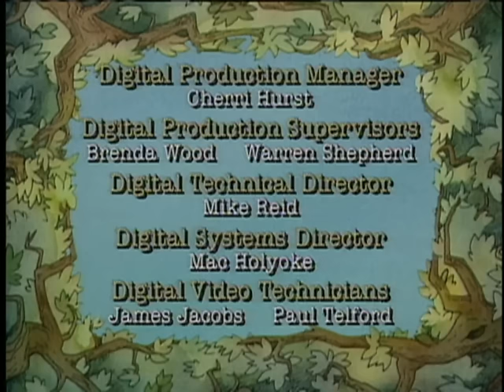Little Bear | Owl’s Dilemma / School For Otters / Spring Cleaning - Ep. 27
Owl's Dilemma - New neighbours disrupt Owl’s sleep and he has to find a quiet place to nap.  Little Bear and Duck help him find the perfect spot.

School for Otters - Emily and Little Bear make a pretend school and the playful Otters are their unruly students.

Spring Cleaning - Little Bear and Father Bear make a game out of spring-cleaning.  Mother Bear keeps them from getting too distracted from the job at hand.